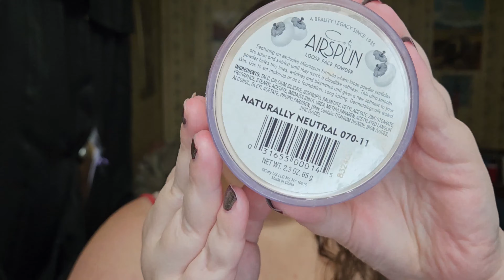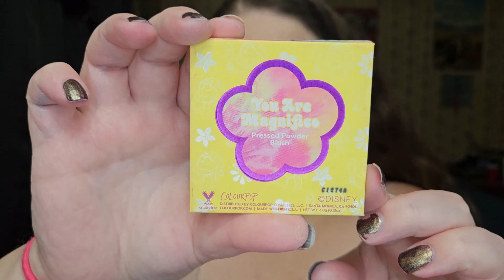Fortnite x Makeup Revolution Makeup Tutorial!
I'm still so obsessed with the Fortnite Makeup Revolution Llama palette and the whole collection tbh. I love the pastels and that the palette is so pigmented and the eyeshadows blend so smoothly! I hope you like this makeup tutorial!
xoxo Lulu

My base:
Primer: Evio Beauty [Pore-fect Primer]
Foundation: Revlon Colorstay Longwear Makeup for Combination/Oily Skin, SPF 15 [110 Ivory]
Concealer: Too Faced Born This Way Super Coverage Concealer [Cloud]
Powder: Coty Air Spun [Translucent]
Bronzer: Revolution X Fortnite Face Palette
Blush: Colourpop Cosmetics Lizzie McGuire [You Are Magnifico]
Highlight: Too Faced [Fancy Pink Diamond]
Setting Spray: Revolution X Fortnite Peely Fixing Spray
Lip Gloss: Makeup Revolution x Fortnite [Llama gloss]

Eyes:
Eyeshadow Primer: Too Faced Born This Way Super Coverage Concealer [Cloud]
Palette: Revolution X Fortnite Supply Llama 9 Pan Shadow Palette
     - Drop In
     - The Storm
     - Royale
     - Loot
     - Gear Up
Eyeliner: Trestique Eyeliner; Santorini Black Sand
Mascara: Elf Cosmetics Lash N' Roll, Black
Brow Pencil: Billion Dollar Brows, Brows On Point: Micro Brow Pencil; Taupe
Brow Gel: ColourPop Brow Boss Gel; Clear